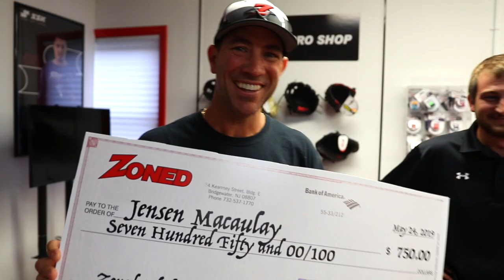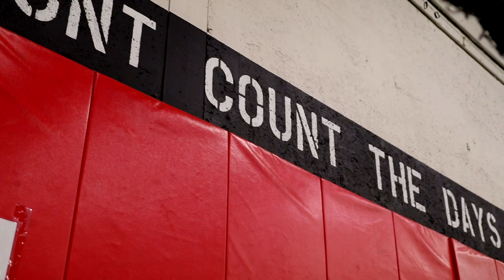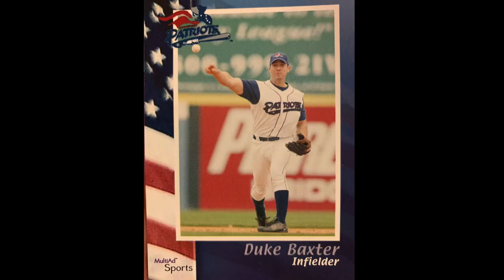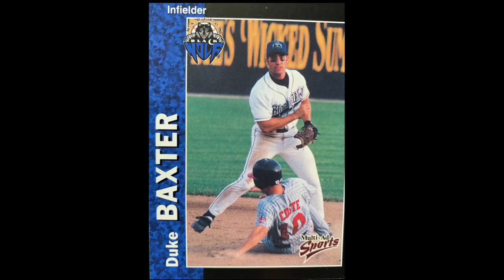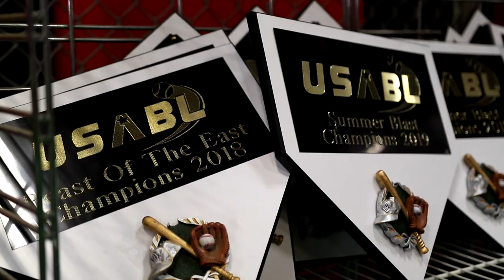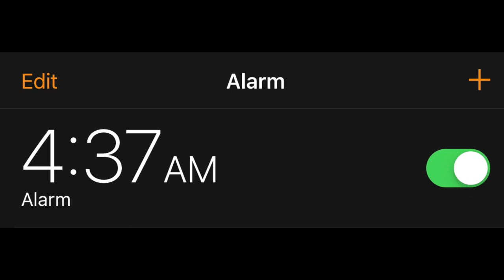CEO of Zoned Sports Academy: Duke Baxter | Documentary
More Than The Game Documentary Series:

The main man himself, Duke Baxter, CEO of Zoned Sports Academy sits down and discuss topics he has never shared with us before! He humbly tells his tale of becoming the successful business man he is today. He discusses when he fell in love with the game of baseball, his road to college and professional baseball, and how he built one of the best sports facilities in New Jersey. Enjoy the road to the business show in the very first documentary of the series: "More Than The Game."

Zoned is where an athlete has to be to succeed and we will have fun developing, getting educated, and practice dominating the diamond one pitch at a time.

►Where to follow and listen to Zoned Sports Academy